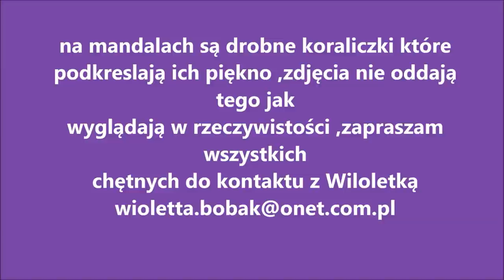mandale -dzieła Wioletki , zaproszenie do autorki tych cudownych obrazów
kontakt do Wioletki to